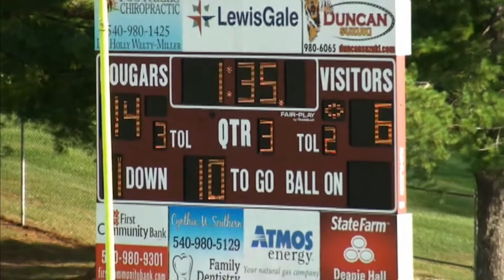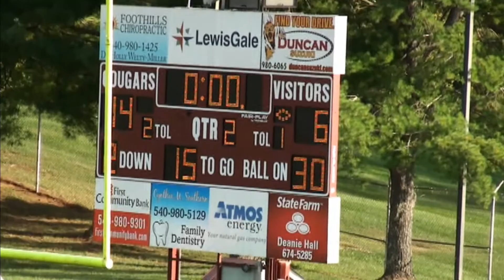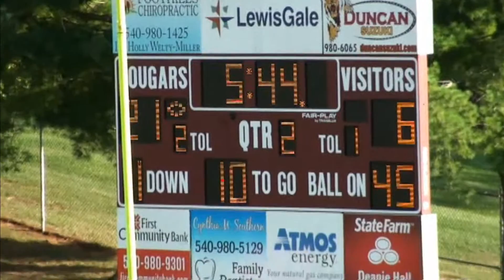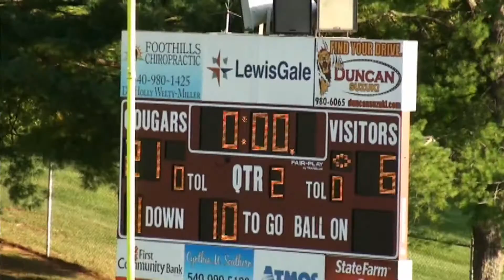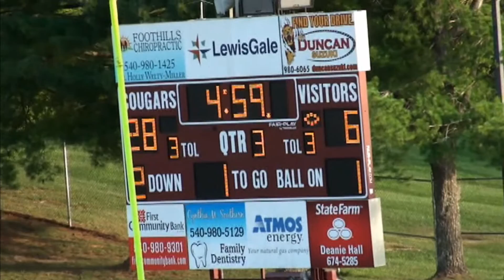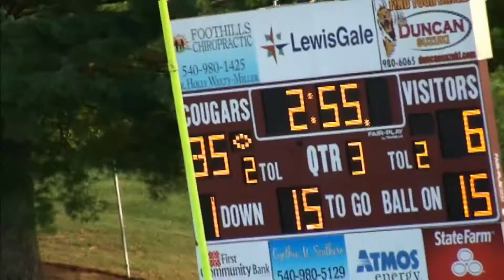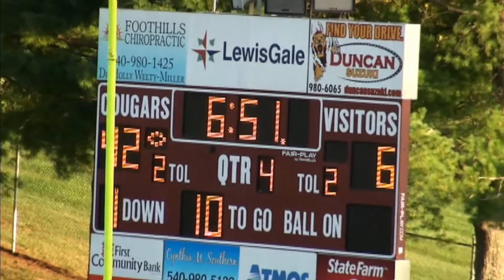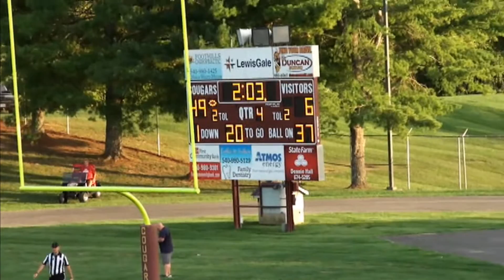Cougars vs Demons 2021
Cougars take lead against the Demons and never look back.